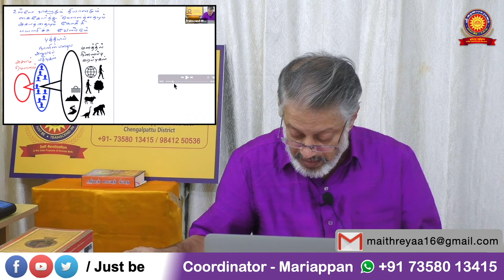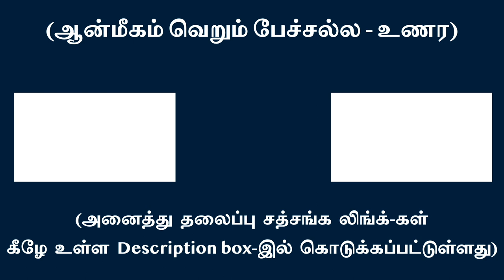மௌனத்தையும், அசலத்தையும் தனித்த ஒருவன் எதிரிட்டு காணுதல் நடவாது | சுவாமி அருணாசல ரமணன்